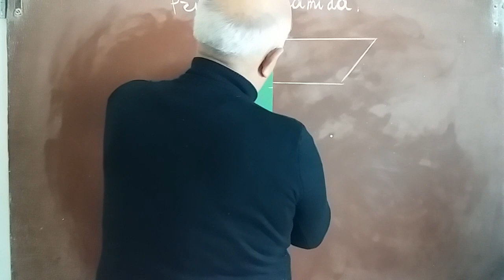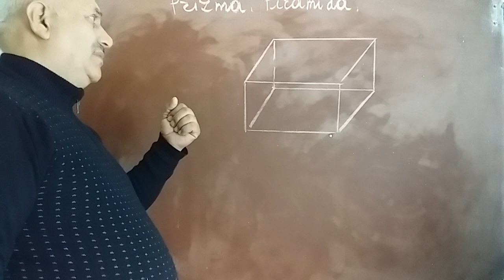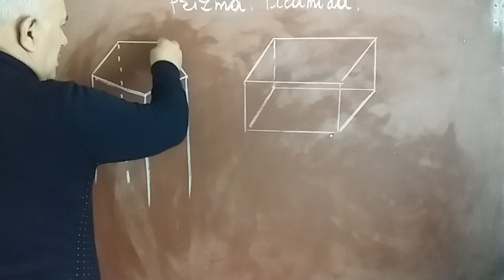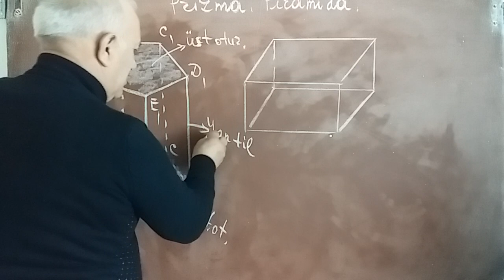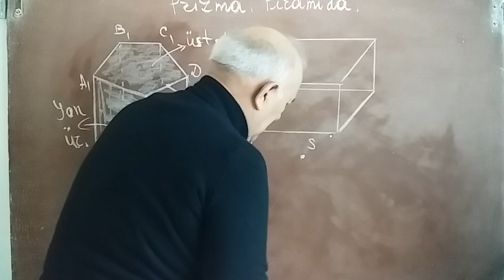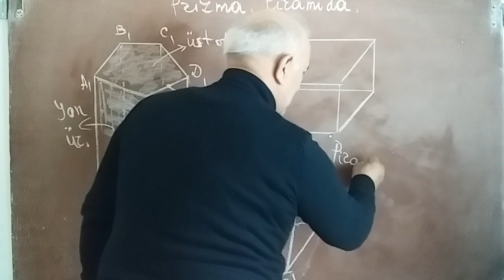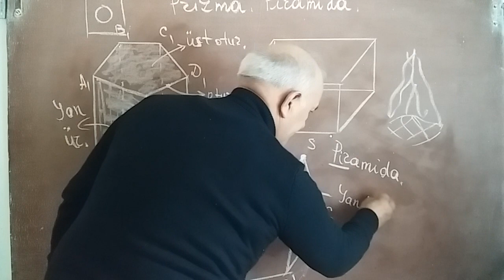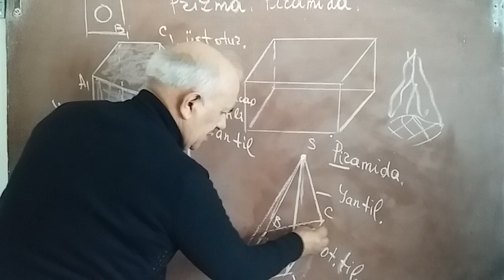V sinif riyaziyyat.Fəza fiqurları.Prizma.Piramida.